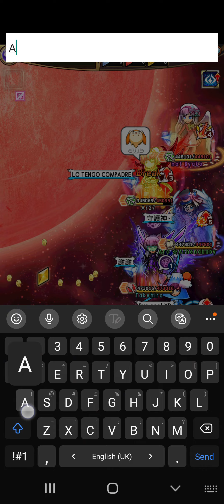Unison League: Uranus 60AP Extreme